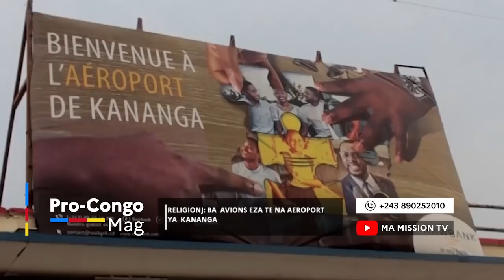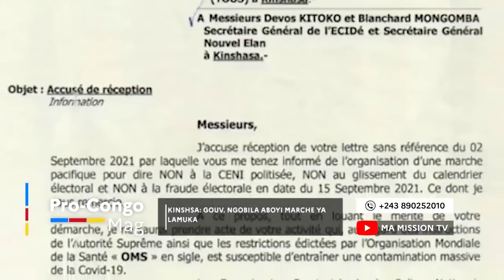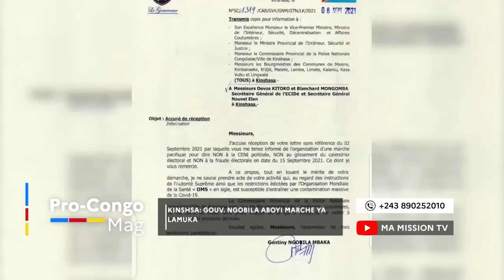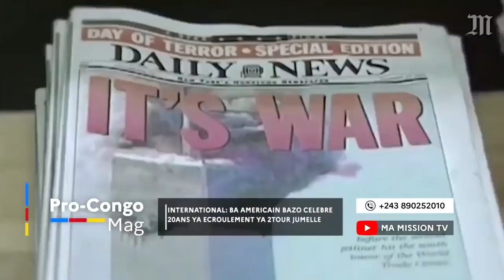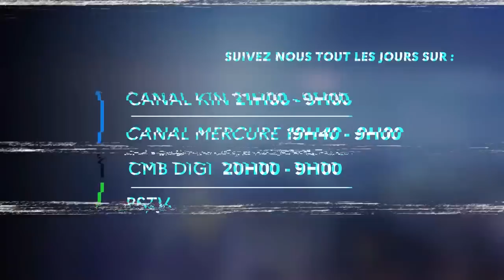🔴MAG|12.09|KASAI PAS D'AVION A L'AÉROPORT DE KANANGA